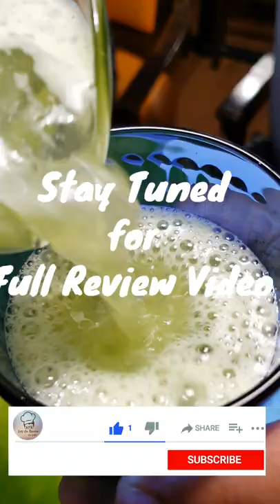SEAFOOD BUCKET IN DE FISH 😋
Lets Go For Review By Sajid
like my page on Face book and Instagram(letsgoreviewbysajid)